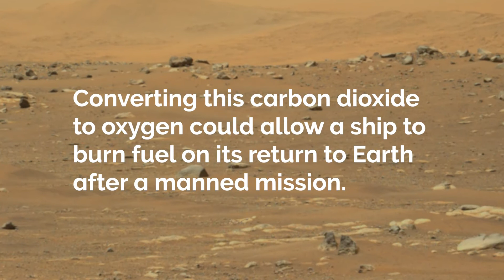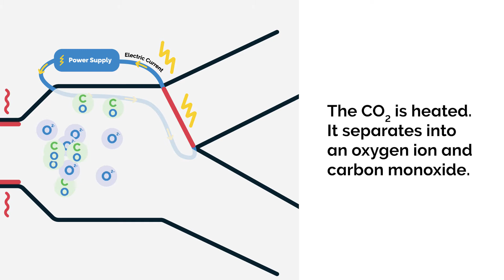Explore: MOXIE investigation on the Mars 2020 mission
What is MOXIE, how does it work and why is it on Mars? We got to pick the brain of Mike Hecht, principal investigator on MOXIE at the MIT Haystack Observatory, to answer these questions.

MOXIE is a project by MIT, NASA, JPL and OxEon Energy.